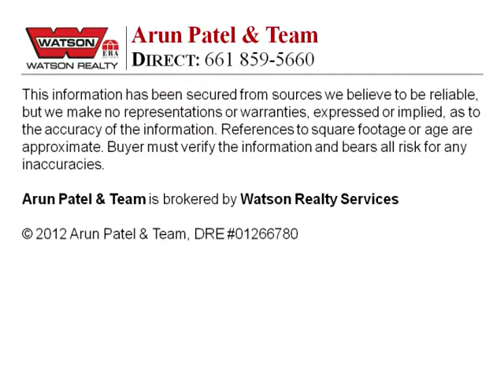Seven Oaks Bakersfield Home for Sale |Bakersfield Arun Patel - Watson Realty ERA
Start in style! If you're looking for a home, consider this stylish 3 bedroom Seven Oaks home. This two-level home is convenient to everything. Act fast!

DRE #01266780 | Watson Realty ERA (MLS #21204518)